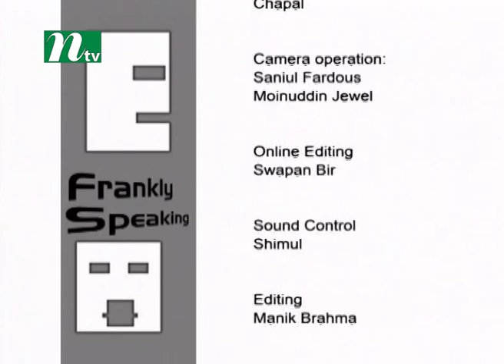Lord Alderlice Former Speaker, Northern Ireland Assembly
Lord Alderlice Former Speaker, Northern Ireland Assembly with Zahirul Alam At NTV , Frankly Speaking.